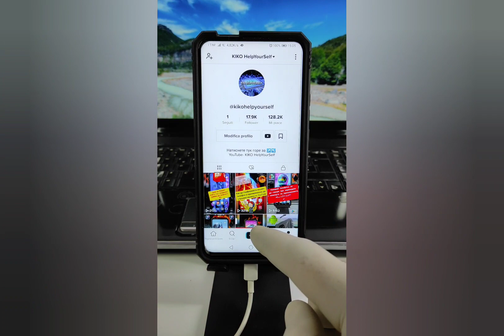Трик за Тик-Ток който може би не знаете!!!